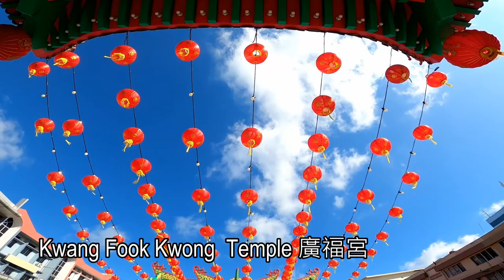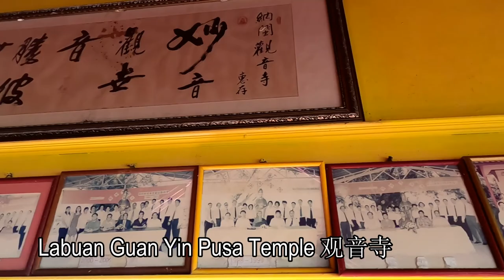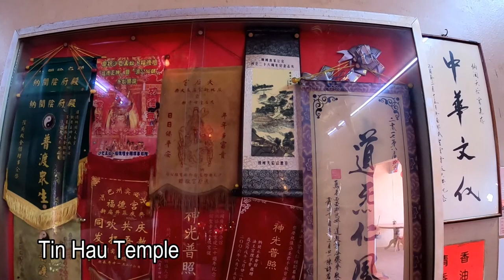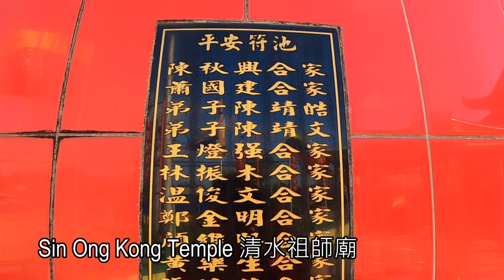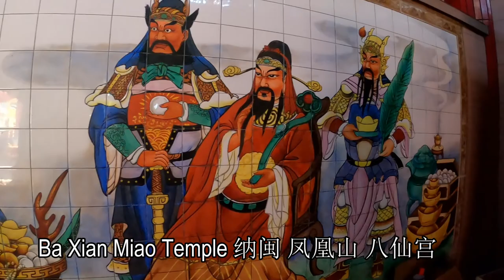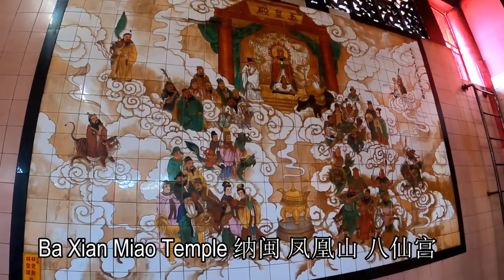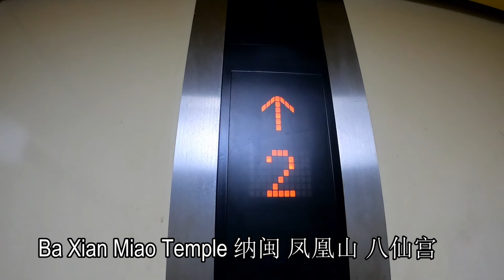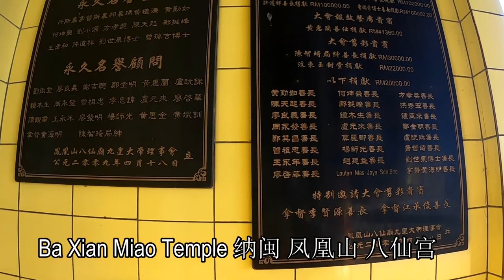BEAUTIFUL and AMAZING Chinese Temples You Can Visit Around Labuan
My visit to a few Chinese temples around Labuan during the Chinese New Year celebration on 1 February 2022.